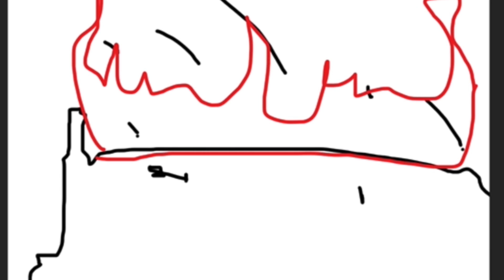[LLM] #3 - Lee Sin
Лээ син гийн лорэ орууллаа гэж.